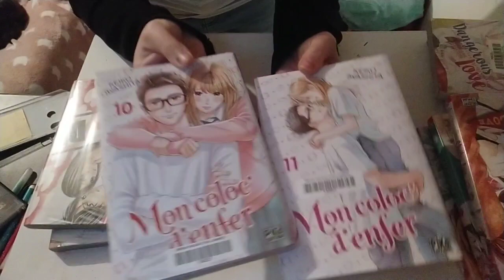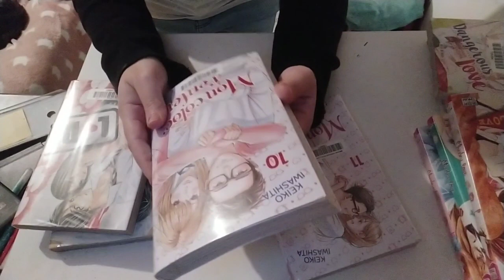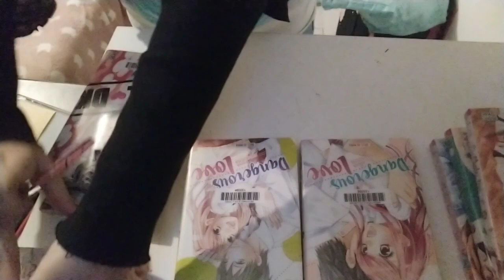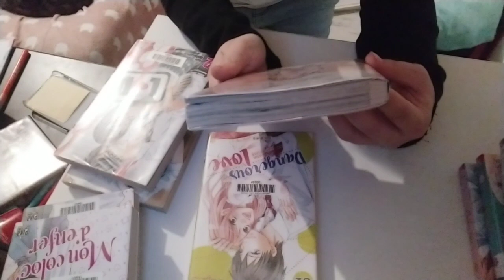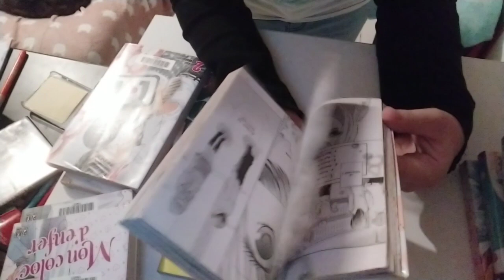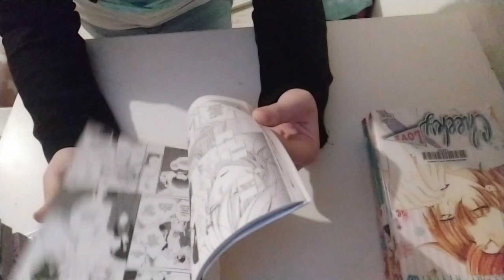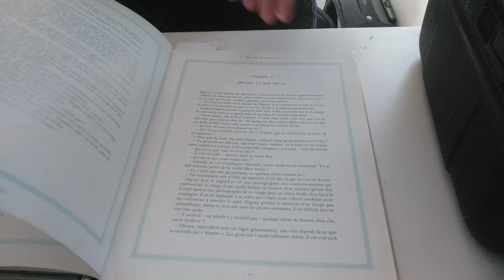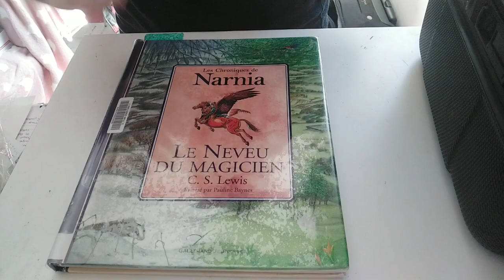updates lectures mois de mars : des pépites ( mangas et roman graphique)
Bonjour a tous bienvenue dans mon pays
Les livres sur cette chaîne je vous fait
des updates, des vlog, des haule et pile à livres
j'adore lire les mangas, romans, bd
Venez me suivre sur mes autres chaînes :
Cosplay girl (chaîne principale)
Melody of song (chant)
bon visionnage